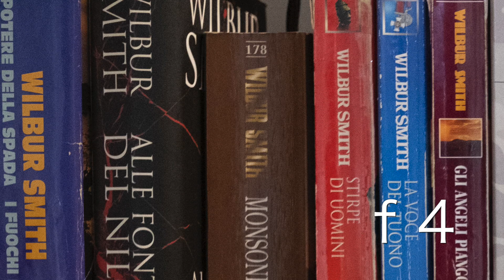Fuji 27mm f2,8 pancake || Recensione || MonkeyTech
Acquista da questo link per sostenere il canale:
- Fuji 27mm f2,8 BLACK
- Fuji 27mm f2,8 SILVER
- Step Up Ring da 39mm a 49mm
- Kit Step Up Rings
Vuoi supportare il canale permettendomi di portare sempre più contenuti? Fai una donazione qui, così da poter aumentare il numero delle recensioni settimanali